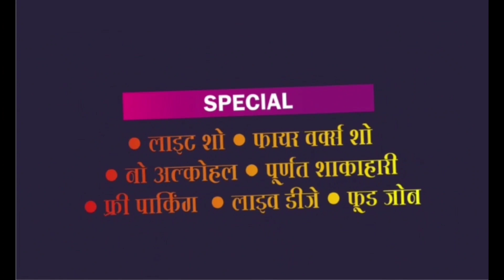बेटी ने 4 पहलवानों को उठा उठाकर पटका, हर जगह इस बेटी की चर्चा,खकनार में हुआ था दंगल